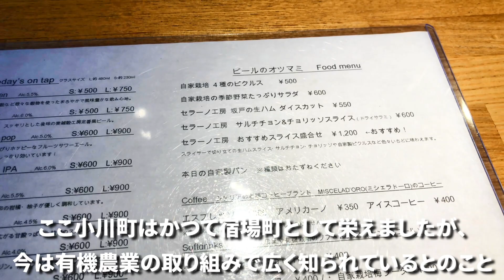【1日1杯クラフトビール生活】クラフトビールめぐり埼玉編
普段はクラフトビールにハマったとある男が、
毎日クラフトビールを飲み比べています。
その他にもできたてのクラフトビールを求めて、
現地を訪れる旅行、ブルワリー訪問を行っています。
今回はビール旅行記第19弾、埼玉へ向かった際の模様です。
麦雑穀工房マイクロブルワリーさん、COEDO BREWERY THE RESTAURANTさんへ訪問。
皆様の旅行のお役に立てれば幸いです。

企画・編集/呑助